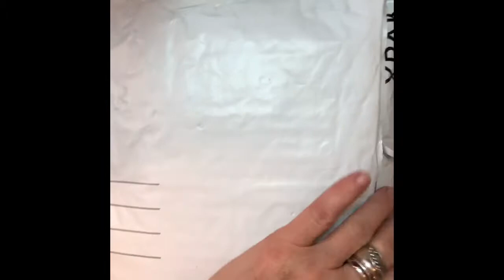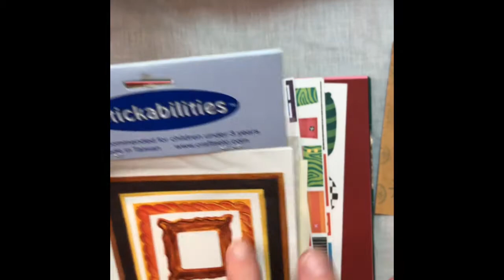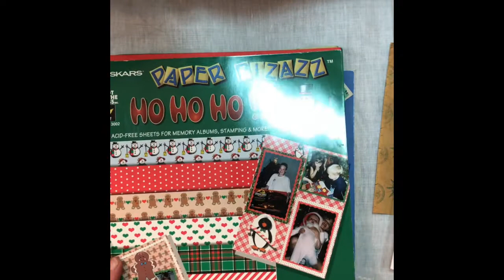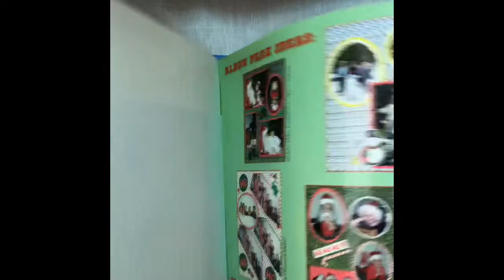Happy Mail From Jeannie Dreemer